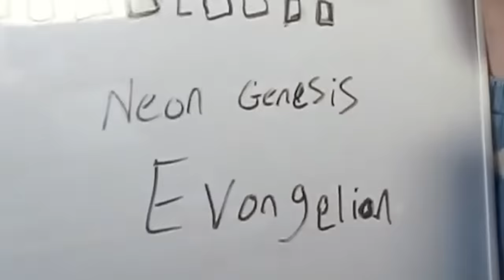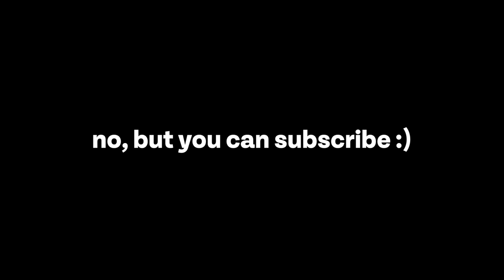Guess the Manga From the Bookstore Description!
I can't believe they didn't get Akira...

Jack: @JackTheBus
Duk: @DukajaTV